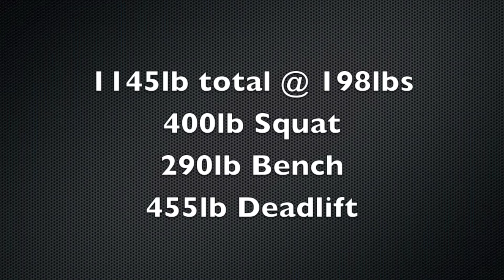HG 2013 APF New York Spring Iron Frenzy Results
2013 APF Spring Iron Frenzy Results